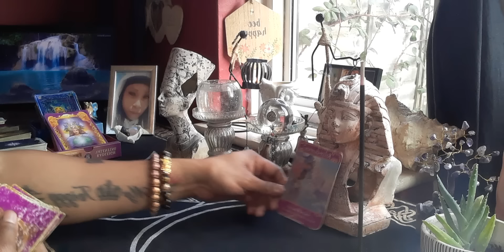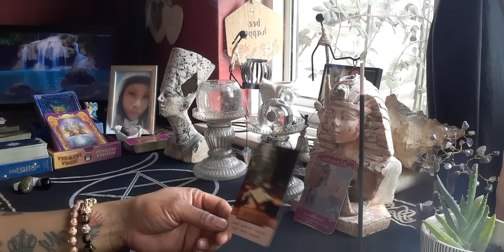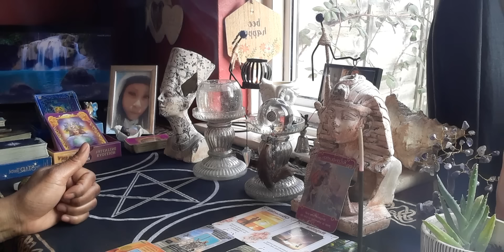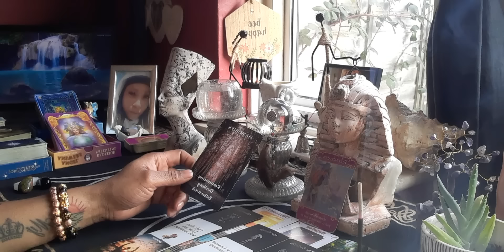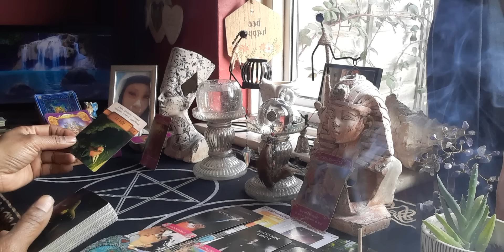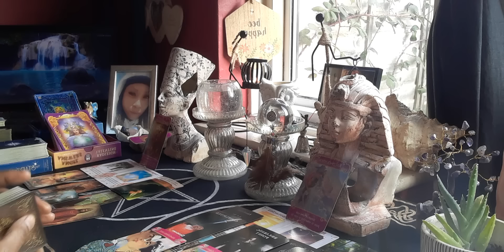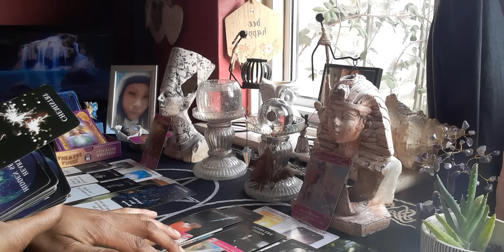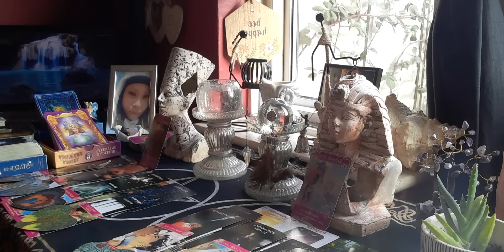Virgo ♍ Twin Flames 🔥🔥 And The Soulmates 💞 Journey Energy Check In 🧐